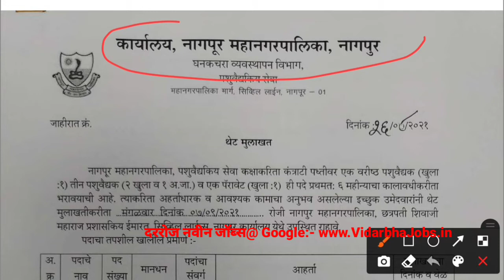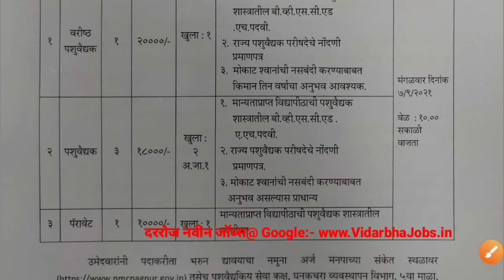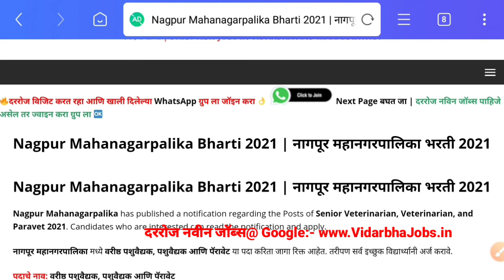Nagpur Mahanagarpalika Bharti 2021 | नागपूर महानगरपालिका भरती 2021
Here in this video we have shared the Nagpur Mahanagarpalika Bharti 2021